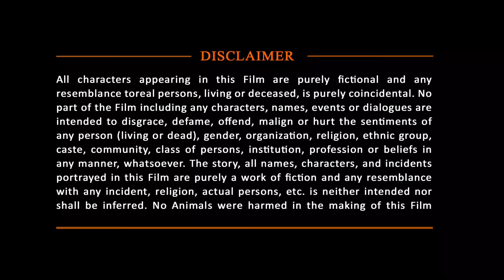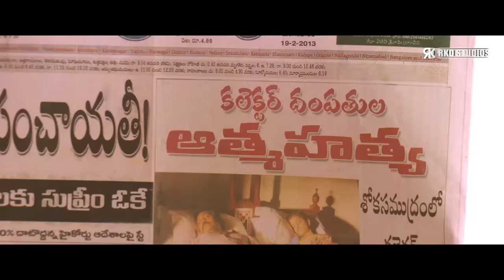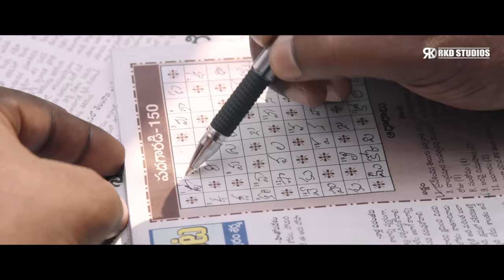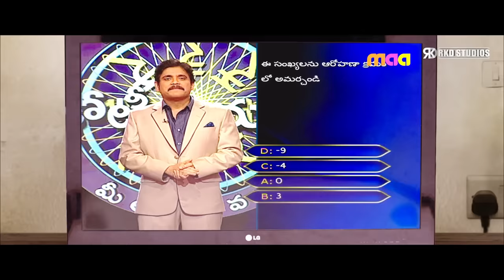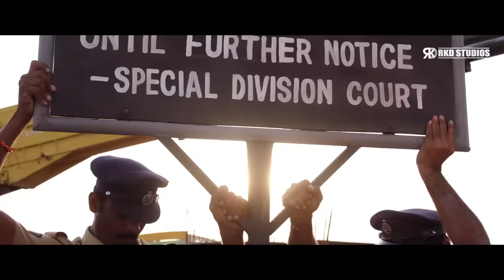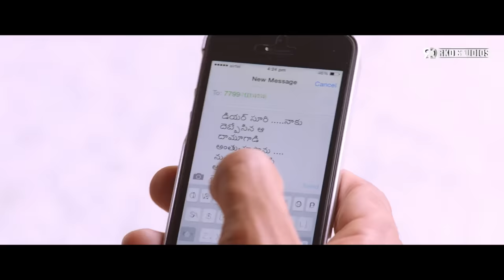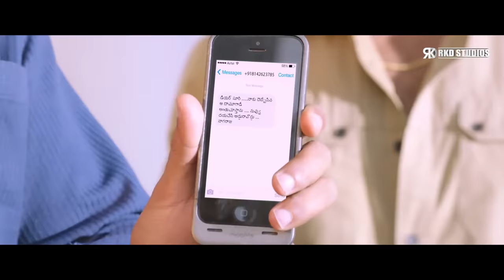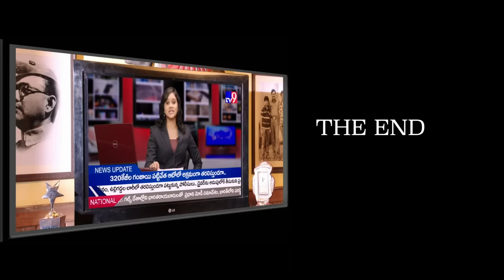महेश बाबू की ज़बरदस्त साउथ एक्शन डब्ड मूवी "मेजर शंकर" | तमन्ना भाटिया की सुपरहिट साउथ मूवी हिंदी में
Presenting Blockbuster South Indian action Movie Dubbed In Hindi  "Major Shankar" starring Mahesh Babu, Tamannaah, Sonu Sood, Shruti Haasan, Brahmanandam, Nassar, Ashish Vidyarthi, Rajendra Prasad & others.

Movie(Hindi Dubbed):- Major Shankar
Original Movie:- Aagadu In Telugu (2014)
Star Cast: Mahesh Babu, Tamannaah, Sonu Sood, Shruti Haasan, Brahmanandam, Nassar, Ashish Vidyarthi, Rajendra Prasad, others
Producer: Anil Sunkara, Ram Achanta
Director: Sreenu Vaitla